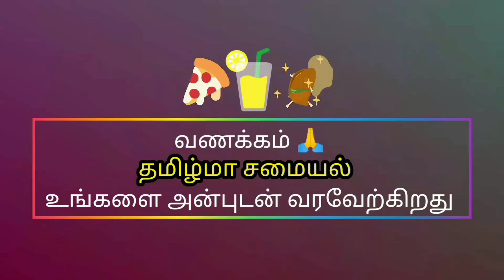அருமை சுவை!எல்லா உணவுக்கும் துணை! உருளைக்கிழங்கு பட்டாணி குருமா I Tasty Kuruma I Thamizhma Samayal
Recipe for Potato,peas kuruma
Try this and enjoy.